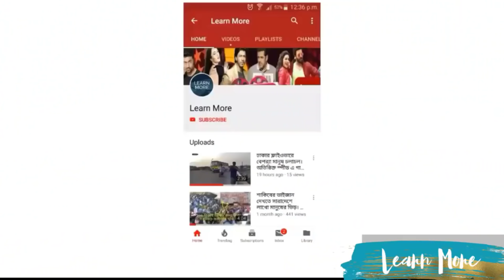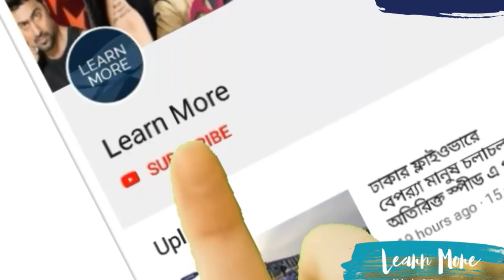Shakib Khan গানের স্যুটিং করতে যাচ্ছেন তুরস্কেরে ইস্তাম্বুল। শাকিব খানের পাসওয়ার্ড ছবি। Shakib Khan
বুবলীকে নিয়ে ইস্তাম্বুলে যাচ্ছেন সুপারস্টার শাকিব খান ‍| Shakib Khan | Bubly